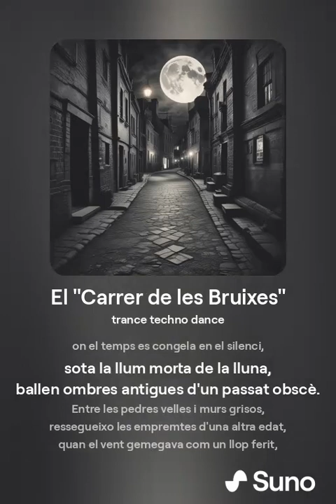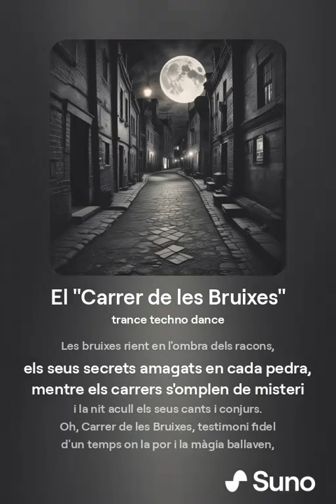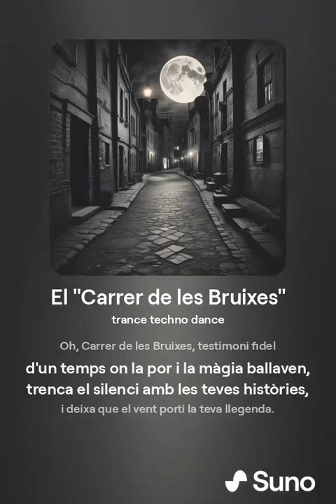Canço El "Carrer de les Bruixes" Cervera